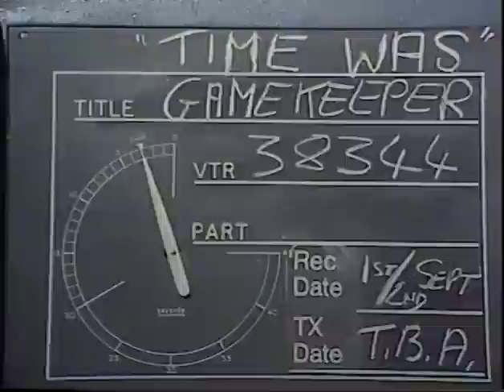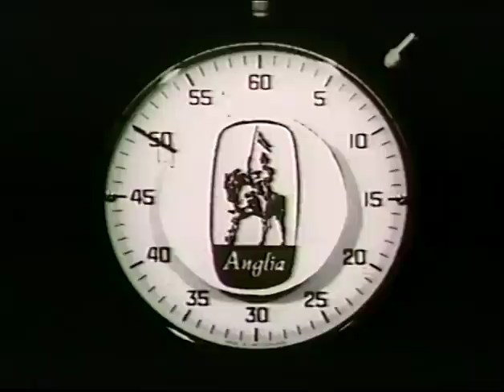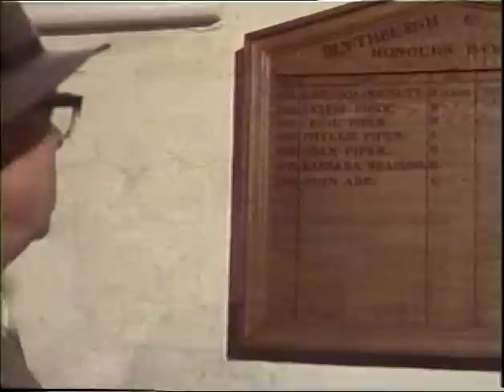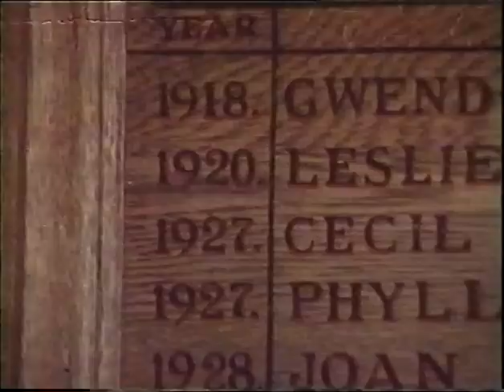The Keeper (1975)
A biography of Percy Muttitt, who spent a lifetime living and working as a gamekeeper on the Blythburgh estate in East Suffolk.

Production: Ron Downing, Geoffrey Weaver
Executive Producer: Dick Joice
Narrator: Marius Goring